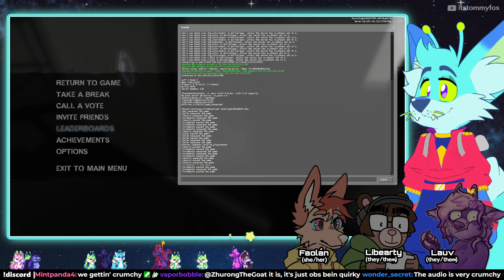Left 4 Dead 2 with Libearty, LauvTheFox, and FaolanArt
LIVE @ | SUN, MON & TUES @ 9PM ET